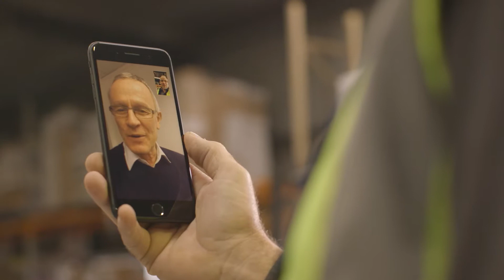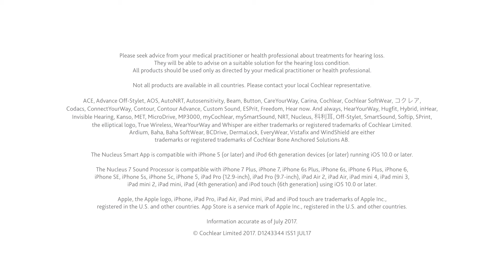Mit neuem Selbstbewusstsein: Erfahrungsbericht eines Cochlea-Implantatträgers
Karl aus Kaukapakapa, Neuseeland, ist ein Cochlea-Implantat-Träger. Durch den Nucleus® 7 Soundprozessor gewann er sein verlorenes Selbstbewusstsein wieder zurück und kann mittlerweile problemlos lange Gespräche führen. "Ich kann lange Gespräche verstehen und das sehr, sehr deutlich. Das machte mein Leben so viel einfacher für mich!" Mithilfe der Streaming-Funktion kann Karl sein Handy mit seinem Nucleus® 7 Soundprozessor verbinden und so die Soundqualität der Gespräche erhöhen.

Bestellen Sie ihr kostenloses Informationsmaterial unter folgendem Link: ➔ Kostenlos: beratungspaket.ich-will-hören.de

▬Nucleus® 7 Soundprozessor▬▬▬▬▬▬▬▬▬▬
HdO-Soundprozessoren, wie der Cochlear™ Nucleus® 7 Soundprozessor, sitzen hinter dem Ohr und werden daran mit einem Ohrhaken befestigt. Ein Kabel und eine runde Spule werden mit dem Soundprozessor verbunden, und die Spule wird mit einem Magneten am Kopf gehalten.

Der Nucleus® 7 Soundprozessor verfügt über eine integrierte, fortschrittliche Technologie, die eine direkte Audioübertragung von kompatiblen Apple- oder Android™-Geräten ermöglicht.

▬Cochlea-Implantate▬▬▬▬▬▬▬▬▬▬
Hörgeräte verstärken meistens nur die Lautstärke von Geräuschen und Tönen. Cochlea-Implantate funktionieren anders: sie umgehen den geschädigten Teil des Ohres und stimulieren den Hörnerv direkt. Cochlea-Implantate übernehmen die Funktion der geschädigten sensorischen Haarzellen im Innenohr. (1,2,3)

Ein Cochlea-Implantatsystem besteht aus zwei Komponenten:

- einem externen Soundprozessor;
- einem Innenohr-Implantat, das von einem Chirurgen unter der Haut eingesetzt wird. Das Implantat enthält einen Elektrodenträger, der in die Hörschnecke (Cochlea) eingesetzt wird.

Zusammen umgehen der Soundprozessor und das Implantat den geschädigten’ Teil des Ohres und leiten den Schall direkt an den Hörnerv weiter.

▬Warum ein Hörimplantat?▬▬▬▬▬▬▬▬▬▬
Mit zunehmender Schwerhörigkeit können selbst leistungsstarke Hörgeräte nicht ausreichen. Hörgeräte bearbeiten und verstärken den Klang. Cochlea-Implantate (CI) können die beschädigten Bereiche im Innenohr umgehen und den Klang direkt an den Hörnerv senden.

Cochlea-Implantate können Menschen helfen, die …
… trotz starker Hörgeräte nur wenig verstehen.
… nur noch mit großer Anstrengung an Gesprächen teilnehmen oder telefonieren können.
… Radio und Fernsehen trotz technischer Hilfsmittel nicht mehr verstehen.

▬Über Cochlear▬▬▬▬▬▬▬▬▬▬
Als weltweit führender Anbieter von implantierbaren Hörlösungen haben wir mit mehr als 700.000 Hörimplantaten Menschen jeden Alters zu einem erfüllten und aktiven Leben verholfen: Hören zu können brachte sie wieder ihren Familien, Freunden und ihrem Umfeld näher. Dank unserer Zusammenarbeit mit führenden Netzwerken aus Forschung, Entwicklung und Beratung, gelingt es uns die Wissenschaft des Hörens voranzubringen und die Versorgung von Kindern und Erwachsenen zu verbessern. Weltweit entscheiden sich deshalb die meisten Menschen für implantierbare Hörlösungen von Cochlear.

▬Referenzen▬▬▬▬▬▬▬▬▬▬
1 Fitzpatrick EM, Leblanc S. Exploring the factors influencing discontinued hearing aid use in patients with unilateral cochlear implants. Trends in Amplification. 2010, 14; (4): 199–210.
2 Rumeau C, Frere J, Montaut-Verient B, Lion A, Gauchard G, Parietti-Winkler C. Quality of life and audiologic performance through the ability to phone of cochlear implant users. Eur Arch Otorhinolaryngol. 2015, 272: 3685–3692.
3 Runge CL, Henion K, Tarima S, Beiter A, Zwolan TA. Clinical outcomes of the Cochlear™ Nucleus®5 cochlear implant system and SmartSound™2 signal processing. J Am Acad Audiol. 2016, 27; (6): 425–440.